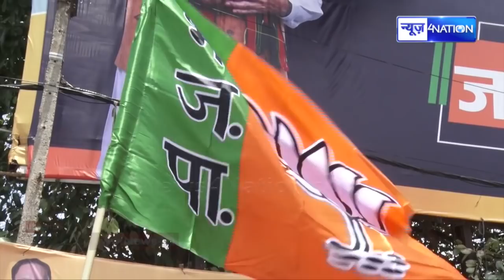LJP पांचों बागी सांसदों को शामिल कराना चाहती थी JDU, पर BJP ने दिल्ली में कर दिया 'खेला' ।